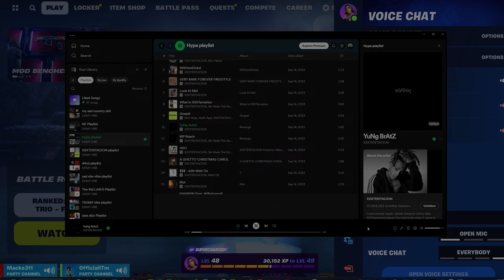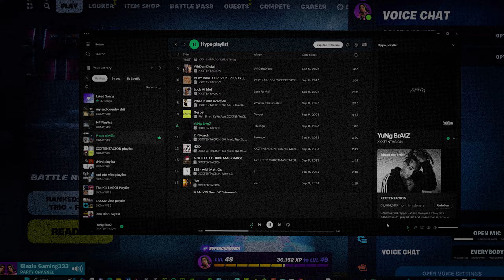i got exposed.... (BG333 FM Pt 53) [ft. Fortnite]